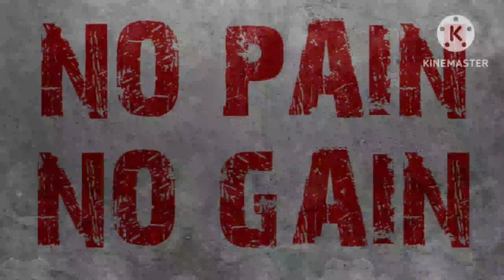if you don't want pain,then.........🤭